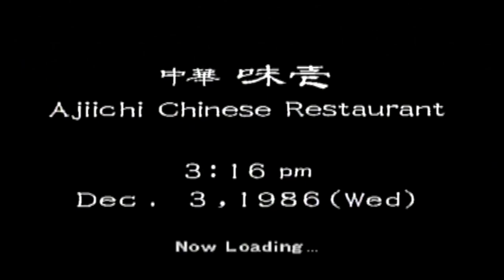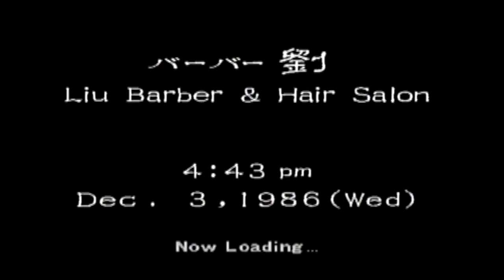Shenmue - Episode 2 : A La recherche Des Chinois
Wouhou petit chinois ou êtez vous ?
J'ai besoin de vous pour le riz cantonais !!!